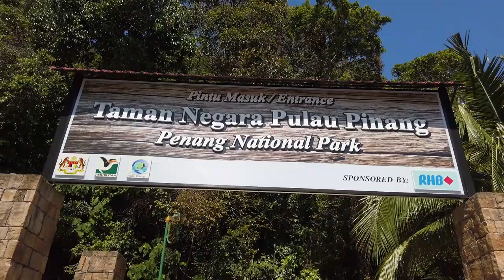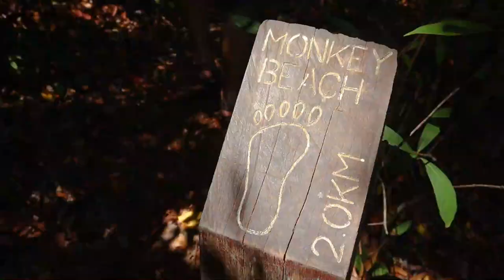Monkey Beach at Penang National Park + The best chicken tandoori!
Could a national park really be considered a hidden gem? The fact that there were less than 10 of us on the beach makes us think we found a place few know about.

If you are headed to Penang, make sure to check out Taman Negara. It's a one hour bus ride to from Georgetown, and after a one hour hike, you'll have a gorgeous beach almost completely to yourself.

Awesome!

JetlagWarriors is a Canadian couple -- Steve and Ivana. After travelling here and there for a few years, mostly during Canadian winter, we fully caught the travel bug and decided to travel for all of 2019! We will be budget travelling-- hostels and air BnB's and street food and the whole bit. Thanks!